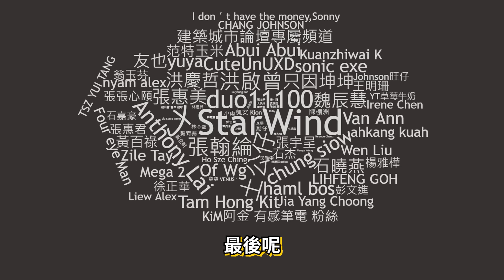【Kim阿金】都市傳說 變成馬桶怪去打馬桶怪!?《GTA 5 Mods》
看到兩座巨大化馬桶怪打架 很得很有畫面性!!